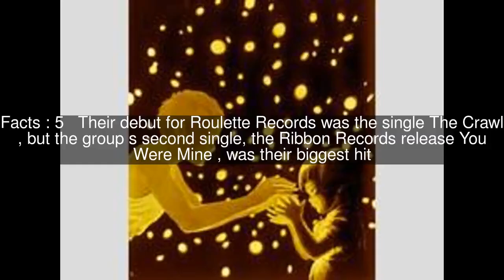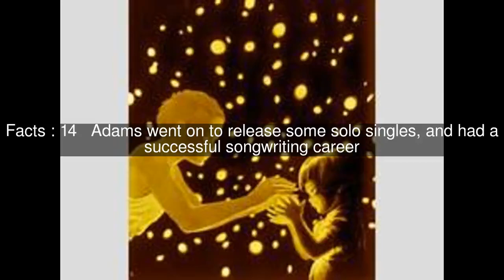The Fireflies Top #15 Facts